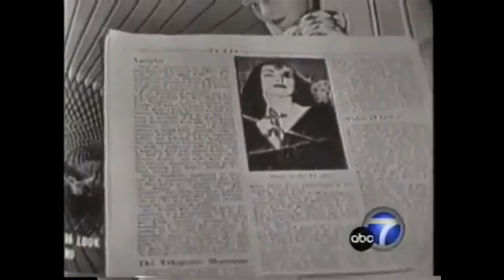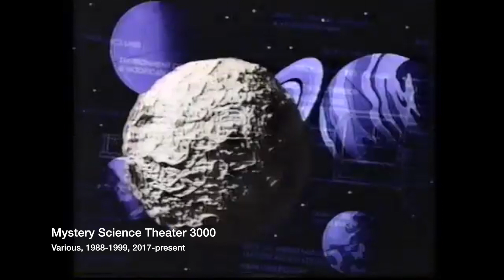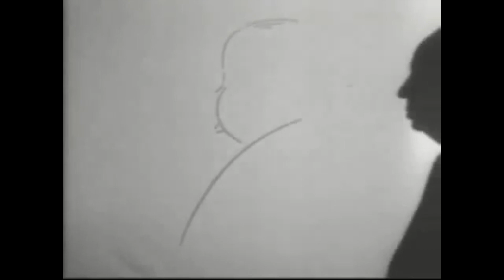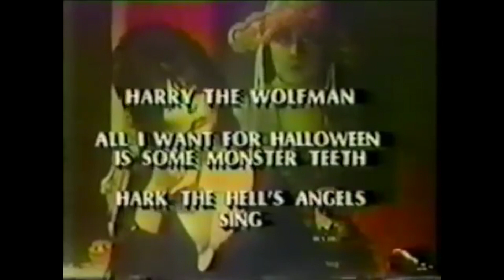On the Terrorwaves: Creature Features and the Hosts of Horror!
Happy Halloween!

In honour of the spookiest season, we look back at the history of creature features and television horror hosts!

We examine the radio and comic roots of horror hosts as well as profile some of the most terrifying films and personalities ever to fill the terrorwaves!!!